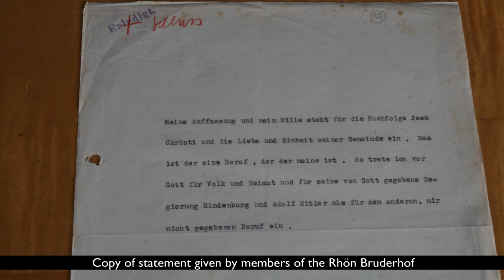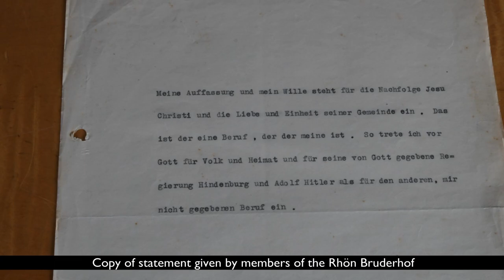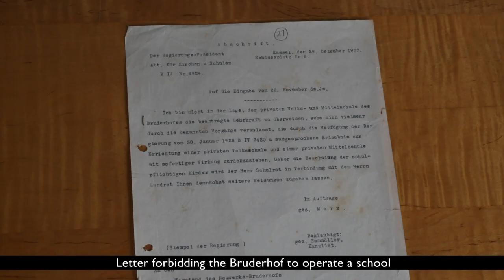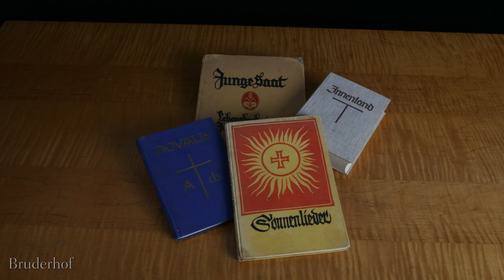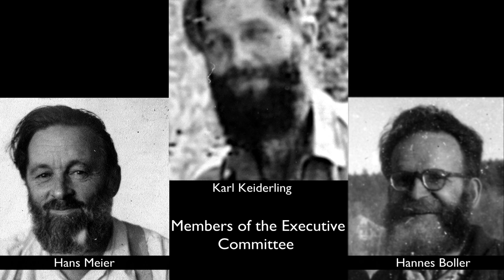Bruderhof History Series - 5 - The Bruderhof and the Nazis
In Germany and around the world, the years of 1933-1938 were tumultuous. In Germany there was increasing pressure on the Bruderhof to conform to the National Socialist worldview. This segment tells how the Bruderhof spoke out against the Nazi government, refused mandatory military service, and did not allow their children to be taught by Nazi teachers. The segment culminates with the flight from Germany to Liechtenstein, and then on to England.